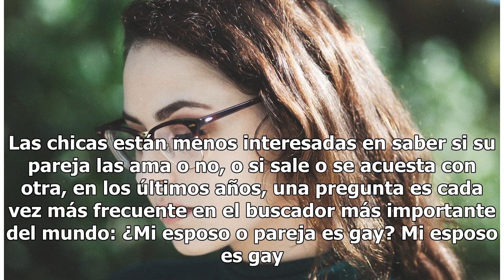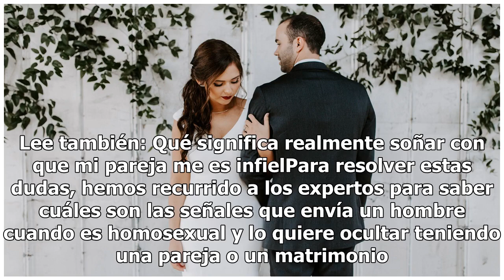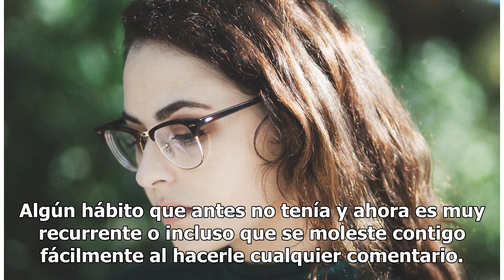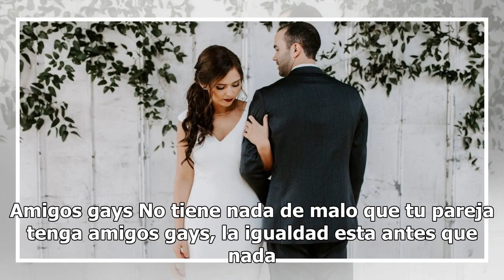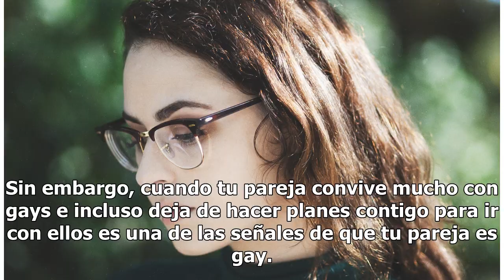Señales claras de que tu pareja es gay, y no lo sabías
Cómo saber si mi pareja es Gay. FOTO: UNSPLASH ¿Qué es lo que con más frecuencia busca una mujer en Google? La respuesta te aseguro te sorprenderá. Las chicas están menos interesadas en saber si su pareja las ama o no, o si sale o se acuesta con otra, en los últimos años, una pregunta es cada vez má...